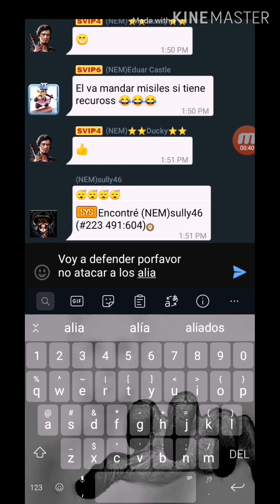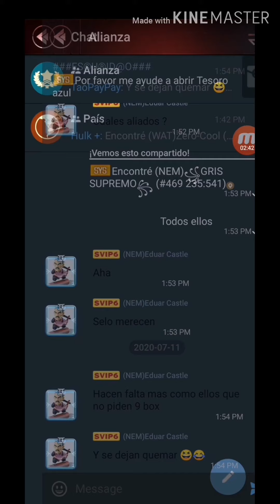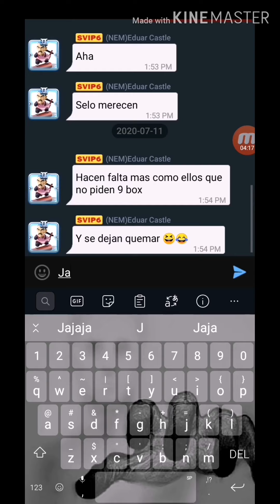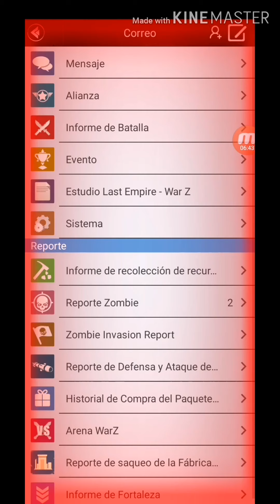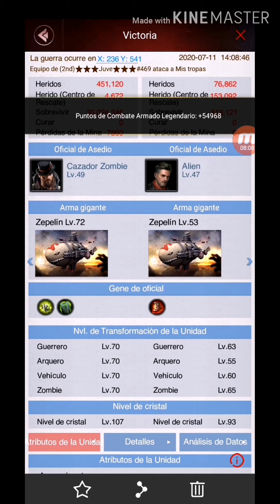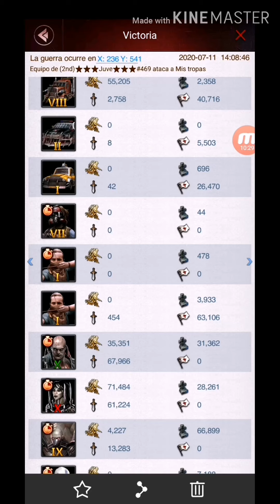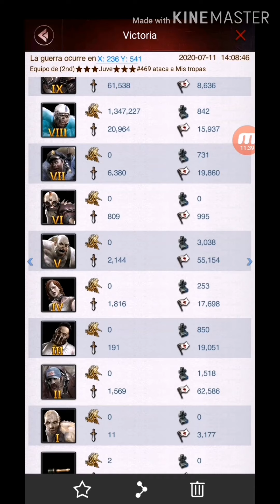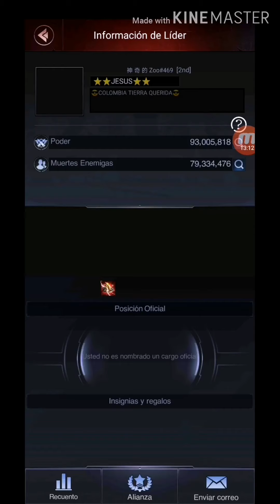Batallón lol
Una prueba con unos amigos del 469 saludos locos